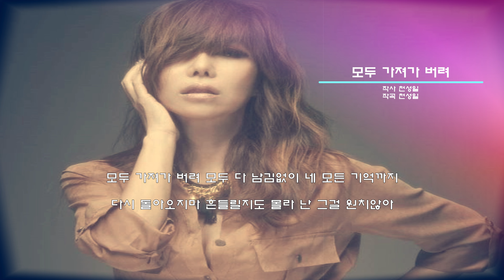박미경 모두 가져가 버려 [가사/Lyrics]